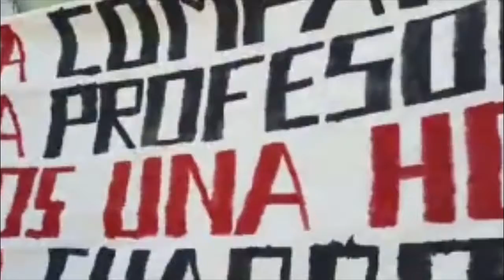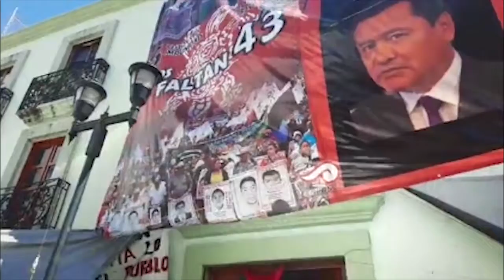Normalistas protestan en el edificio histórico de la S-22; Demandan plataformas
Normalistas protestan en el edificio histórico de la S-22; Demandan plataformas para concluir clases a distancia

◼ Cerca de 20 alumnos del Centro Regional de Educación Normal de Oaxaca, CRENO, colgaron mantas rojinegras en el acceso principal del edificio histórico de la sección 22, y cerrando el paso vehicular en la calle Armenta y López, en demanda a que se implementen y usen diversas plataformas que permitan a estudiantes de escasos recursos, así como a los que viven en zonas con carencias de tecnología e Internet, poder seguir con sus clases a distancia,